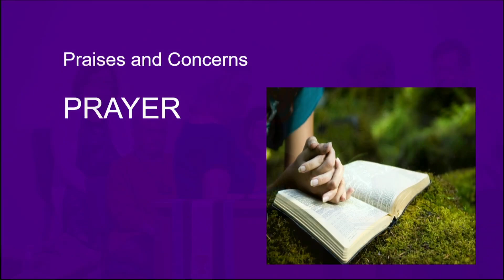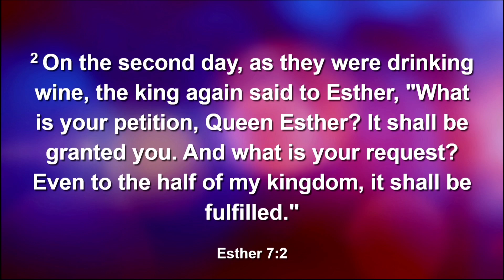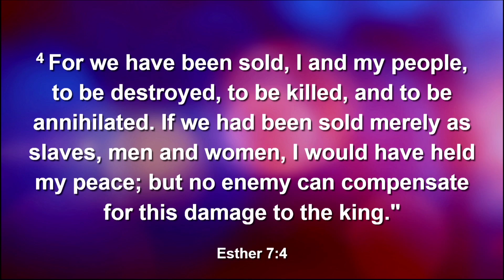Sunday September 29 2024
Information about the service is listed below:

Prelude:  “In The Garden”
Opening Hymn:  "Great Is Thy Faithfulness”
Invocation and Lord’s Prayer
Gloria Patri
Children's Sermon
Offering
Dedication Prayer
Prayer Hymn:  "When I Survey the Wondrous Cross”
Pastoral Prayer
Special Music:  “For the Beauty of the Earth"     Handbells
Scripture:  Esther 7:1-6, 9-10; 9:20-22
Sermon:  "Queen Esther"
Invitation to Discipleship and Communion
Communion Hymn:  "O God, Unseen Yet Ever Near"
Communion
Prayer for Bread and Cup
Words of Institution
Communion
Benediction
Response:  "I Love to Tell the Story"

If you are able to give to continue our  local ministry the two ways are posted below:

To mail in your gift, please send the offering to:
175 E. John Rowan Blvd.

If you wish to talk with a pastor, please see either way below:

For more information please visit our

Thank you to all who helped with worship today.
Pastors: Jackie and Jim Summers
Instrumentalist: Karen B.
Elders: Steve A.
Deacons: Ina Ruth B., Kathy M., and Mary M.

HYMN:  Great is Thy Faithfulness
WORDS:  Thomas O. Chisholm, 1923
1923©️, renewed 1951, Hope Publishing Co.

HYMNS:  Chalice Hymnal ©️1995 Chalice Press
DOXOLOGY: 3rd & 4th centuries
HYMN:   Jesus Loves the Little Children
WORDS: C. H. Wooston

HYMN:  When I Survey the Wondrous Cross
WORDS:  Isaac Watts, 1707
PD

SPECIAL MUSIC:  For the Beauty of the Earth
Arr.©️2009 GIA Publications, Inc.
ONE LICENSE

HYMN:  O God, Unseen Yet Ever Near
WORDS:  Edward Osler, 1836; alt.
PD

COMMUNION MUSIC:  A Prayer for Peace

HYMN:  I Love to Tell the Story
WORDS:  Katherine Hankey, c. 1868
PD